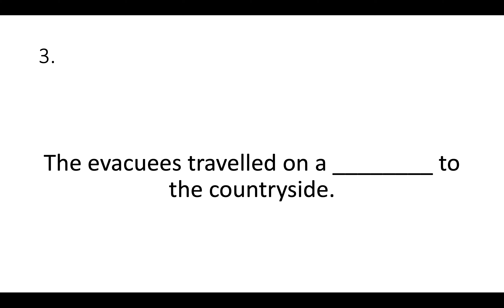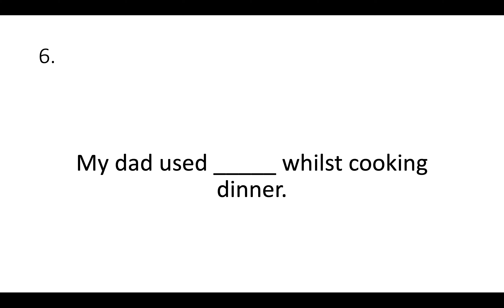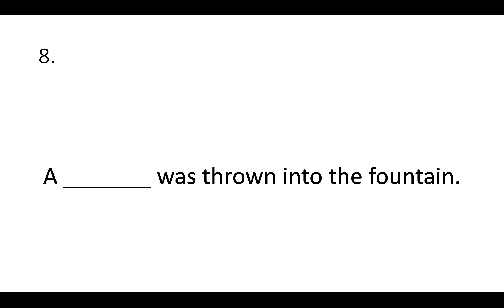/ai/ and /oi/